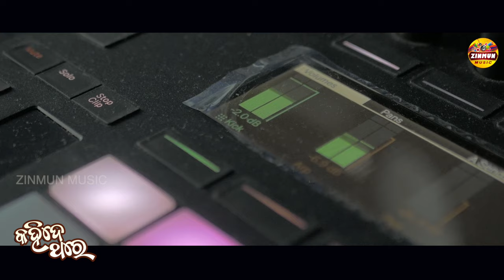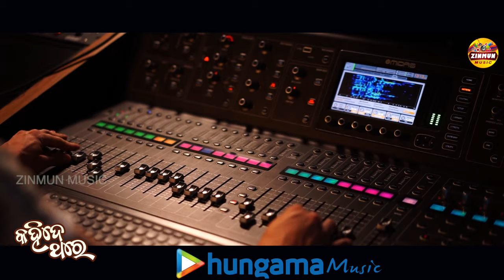ll Kahide Thare ll କହିଦେ ଥରେ ll Sanjeebani Panda ll Santosh sahu ll Odia New Song ll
Song Credits-

Song- Kahide Tahare

♪ Singer- Santosh Sahu & Sanjeevani Panda
♪ Lyrics & Music- Santosh Sahu
♪ Arrangement-Anoj Sahu
♪ Recording-WAVE Studio,Jeypore
♪ Mixing & mastering -Anoj Sahu
♪ Video Edit-Digital Crew,cuttack

♪  Kahide Thare  ♪

♪Stream The Full Song Here♪
Gaana :
Wynk :
Resso :
Hungama :
Jio Saavn :
Amazon Music :
YouTube Music :

AUDIO ALL PLATFORMS WHIP LINK-

* ANTI-PIRACY WARNING *
This content is Copyright to "Zinmun Music". Legal action will be taken against those who violate the copyright of the following material presented.

@2023. All copyrights reserved with "Zinmun Music".

human sagar mo sathi mo sathi
humane sagar new song mo sathi mo sathi
humane sagar mo sathi mo dathi
human sagar new song mo sathi mo sathi
human sagar dance song  mo sathi mo sathi
human sagar new romantic song mo sathi mo sathi
human sagar new song 2023 mo sathi mo sathi
human sagar new songs mo sathi mo sathi
human sagar song 2023 mo sathi mo sathi
human sagar song odia mo sathi mo sathi
odia new song human sagar mo sathi mo sathi
odia song new human sagar mo sathi mo sathi
human sagar romantic song mo sathi mo sathi
odia human sagar gita
odia new song 2023 mo sathi mo sathi
odia song human sagar 2023 mo sathi mo sathi